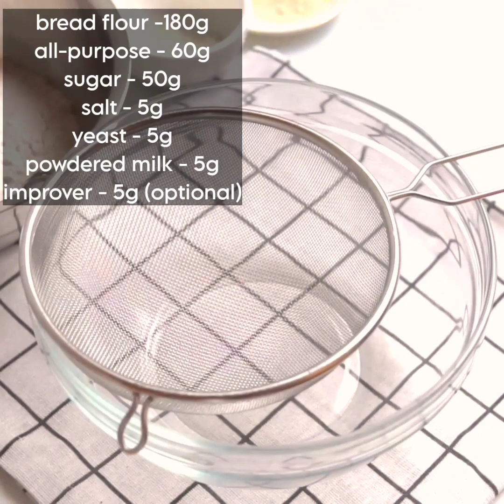How to Make Eggless Chocolate Bread | Instabake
this video is about making an eggless chocolate bread. there's no need for a fancy bread mixer! you just need a couple of ingredients; an oven and the mentioned products on the video. that easy!

we do upload at least twice a week about bread and pastries, so, if you are interested, hit the subscribe button to be notified for every upload. we thank you for your support. wishing you a great day ahead, everyone🌻

Eggless Chocolate Bread Recipe
Dough:
Sugar - 50g
Salt - 5g
Yeast - 5g
Powdered milk - 5g
Improver - 5g(optional)
Water - 120g
Butter - 20g

Filling:
All-purpose flour - 50g
Sugar - 50g
Cocoa - 10g
Oil - 12g
Butter - 25g

Hope you learned something from our video. Comment down your suggestions or requests! See you at our next video ✨

Music used in the video:
onion[Prod. bu Lukrembo]